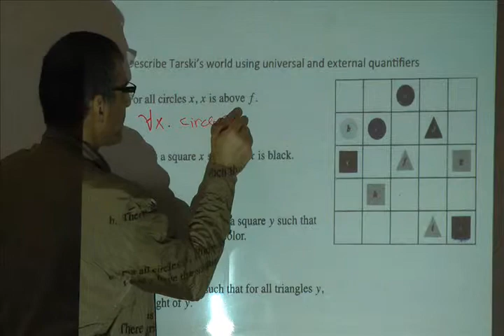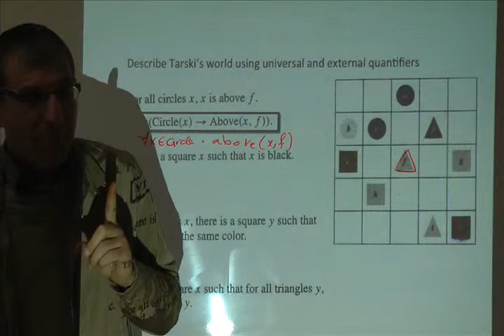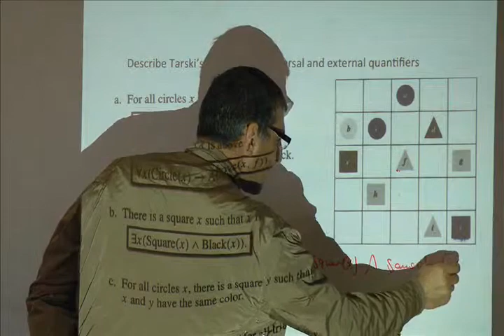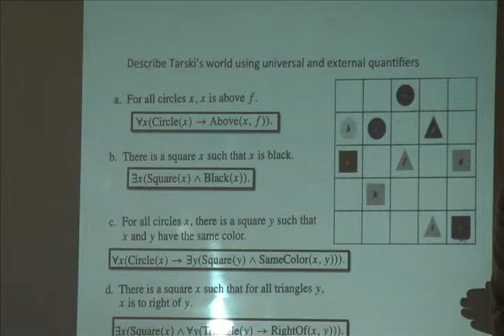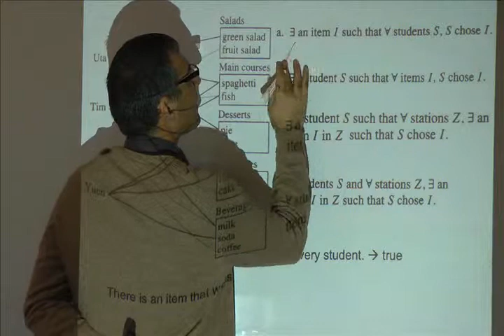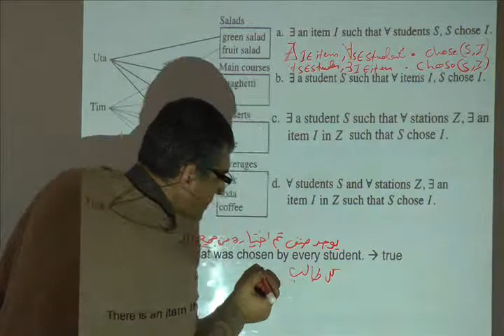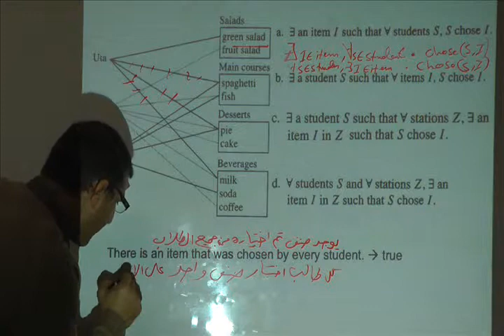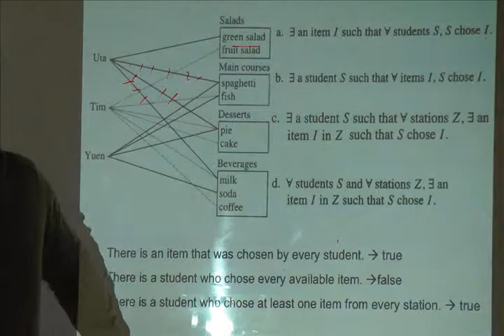Jarrar: First Order Logic Basics (Part 4/4)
The lecture covers: First Order Logic Basics